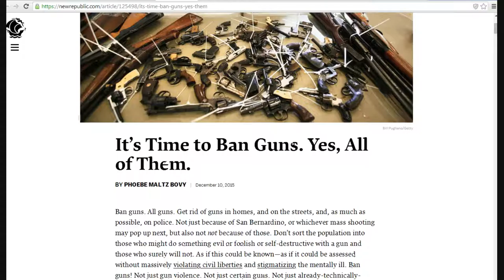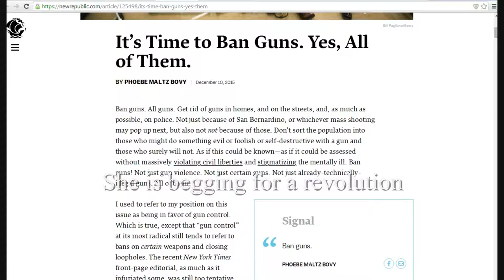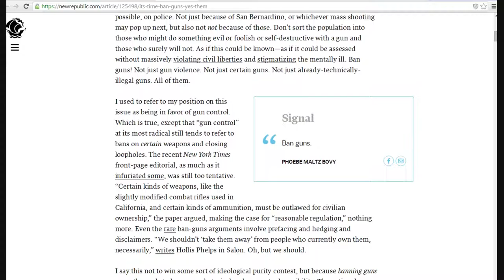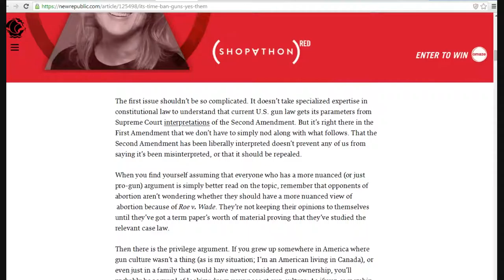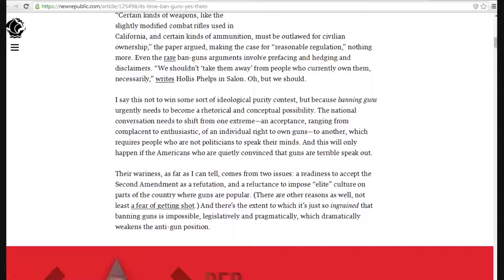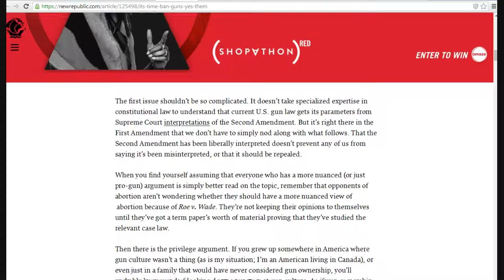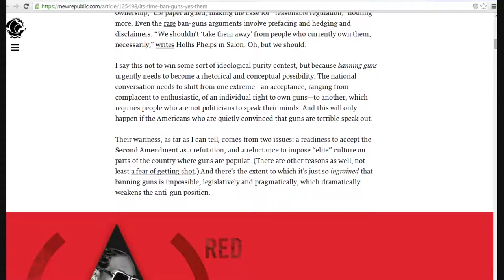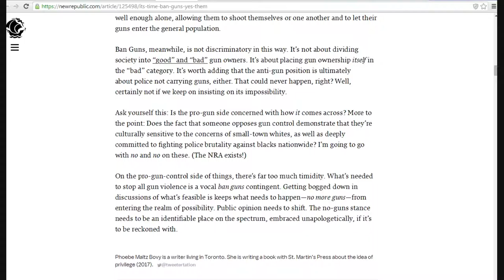New Republic commie living in Canada wants to ban all guns!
Unbelievable! A columnist for the New Republic, a far left whacko site, is calling for the total confiscation of guns. Come and get them. You will have a revolution on your hands if you try. Phoebe Maltz Bovy is the lib who wants to do this.